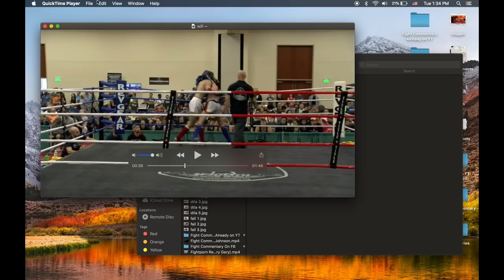Canadian Dude That Challenged Xu Xiaodong Has Continued Training Muay Thai (Update)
We have exclusive footage sent to us from William, the man in the old Xu Xiaodong gym-storming video. According to William, the Chinese social media platforms labeled it wrong. He is not a Rich Second Generation (Fuerdai) Chinese person, like the Chinese social media platforms claimed. He is Canadian Chinese and was in China on a visa at that time. He did not know what he was getting into when he sparred Xu Xiaodong in that video. According to William, he was very discouraged from martial arts for a while after that incident, but he eventually started training Muay Thai again and has competed in competitions since. This is where William is now in his Muay Thai journey.

Timecodes:
0:00 Introduction
0:33 Match 1
0:53 Reaction
2:31 More thoughts
4:06 Another William Match

Follow fightcommentarybreakdowns on social media and send us clips, thoughts, rants etc: Fight Commentary Breakdowns on Twitter, FB, IG etc.